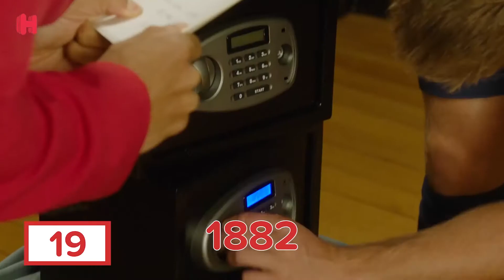CHECK OUT CHALLENGE ft Jan Vertonghen, Moussa Sissoko, Juan Foyth and Eric Dier!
ㄴ